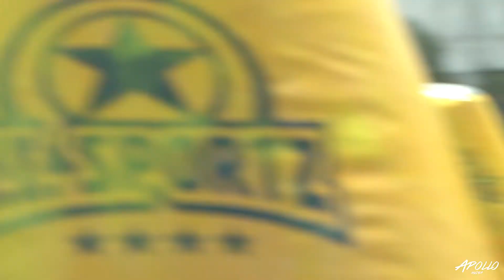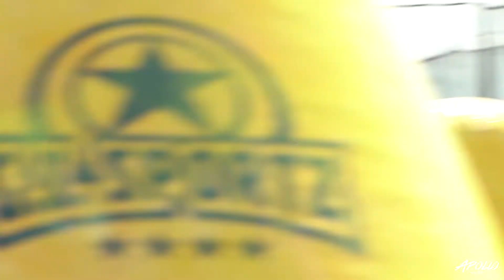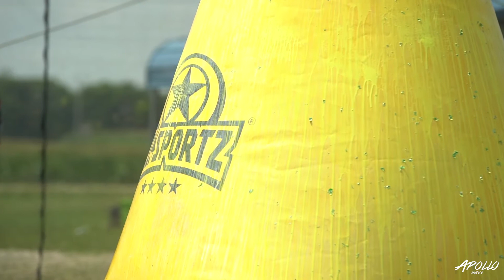2018 MPPL Event 3 - Boom 3.5 D4X